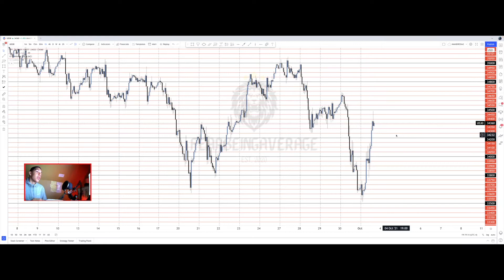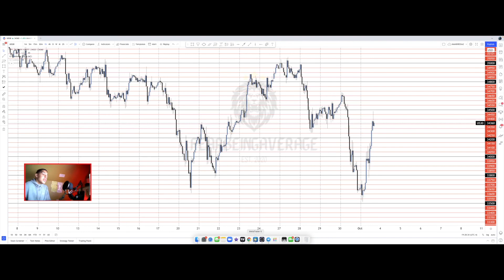Mental Trading Rules EVERYONE NEEDS!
My Mentor : ICT